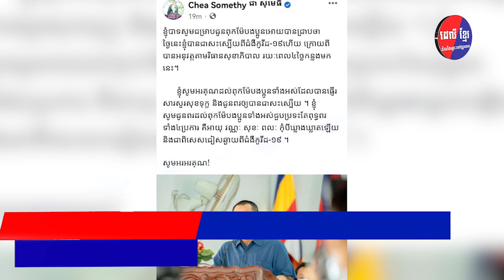អភិបាល ខេត្តព្រៃវែង លោក ជា សុមេធី បានជាសះស្បើយពីជំងឺកូវីដ-១៩ហើយនៅថ្ងៃទី២៩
អភិបាល ខេត្តព្រៃវែង លោក ជា សុមេធី បានជាសះស្បើយពី
ជំងឺកូវីដ-១៩ហើយនៅថ្ងៃទី២៩